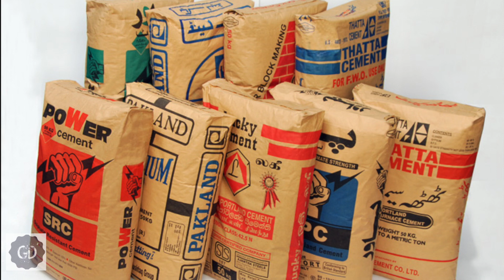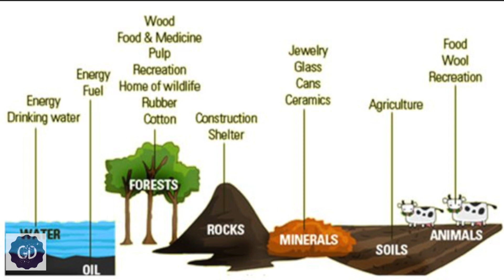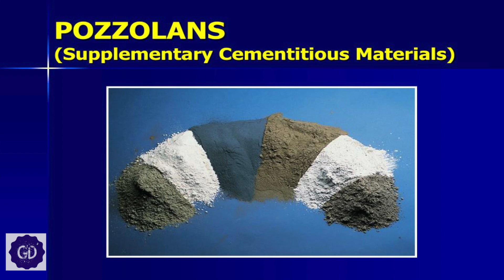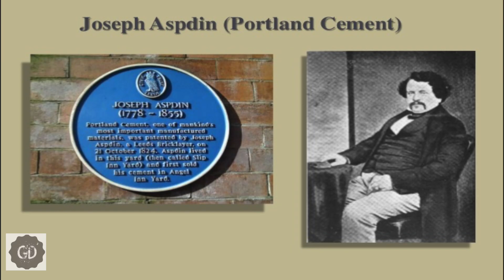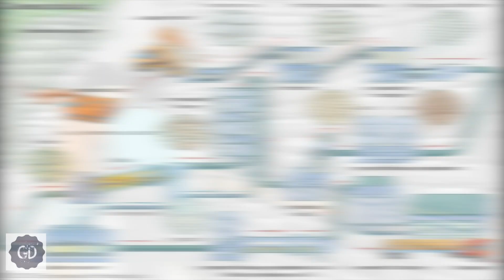Buildings கட்ட cement kooda blood-ஆ mix pananga?😳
What they have used along with cement to build bridges roads explained how cement evolved